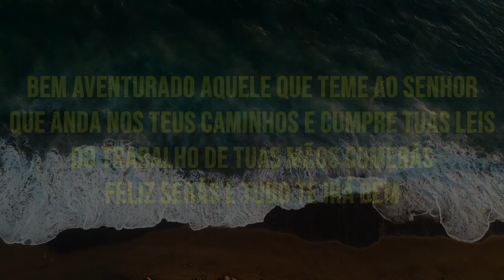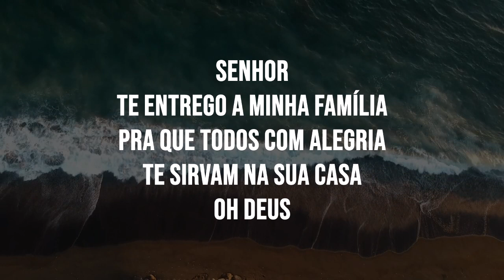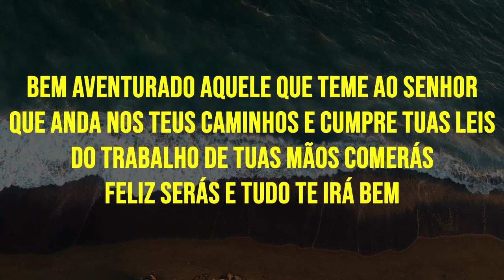Bem Aventurado- Regis Danese (COVER) | EDGAR FREIRE [Bateria]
Bem Aventurado- Regis Danese

Senhor
Edifica a minha casa
Faz dela tua morada
Tudo o que eu tenho é teu

Senhor
Te entrego a minha família
Pra que todos com alegria
Te sirvam na tua casa
Oh, Deus

Bem aventurado aquele que teme ao senhor
Que anda nos teus caminhos e cumpre tuas leis
Do trabalho de tuas mãos comerás
Feliz serás e tudo te irá bem